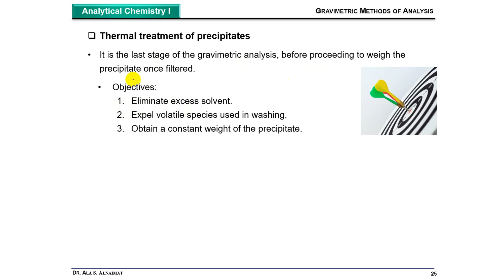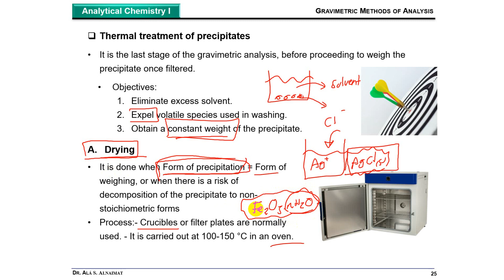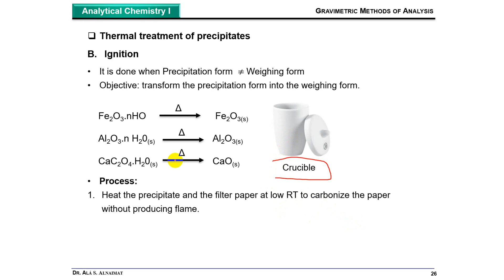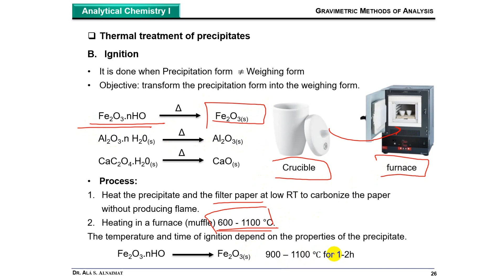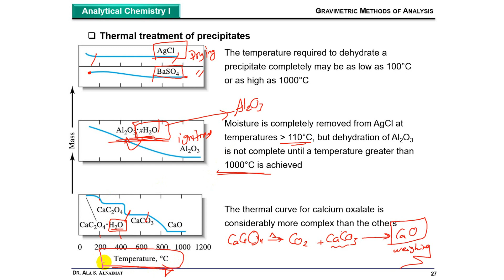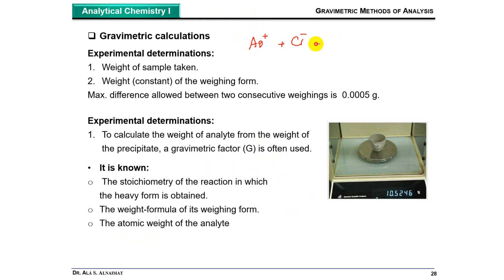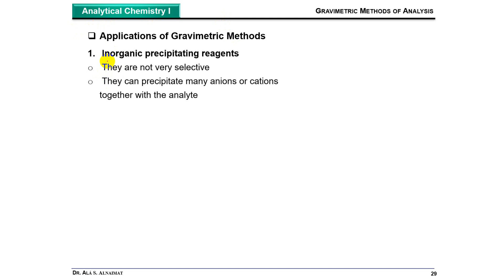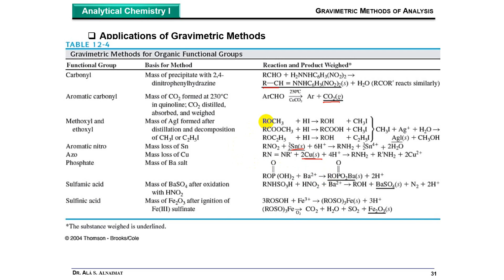Gravimetry // Thermal Treatment of Precipitiates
This video explain the last step of the gravimetric analysis before doing the stoichiometric  calculations which is the thermal treatment of the precipitate. the objectives of this step is to: eliminate excess solvent, .expel volatile species used in washing and btain a constant weight of the precipitate.
Two modes are used to obtain a constant weight of the precipitate: drying (It is done when Form of precipitation = Form of weighing, or when there is a risk of decomposition of the precipitate to non-stoichiometric forms)  and ignition (It is done when Precipitation form  ≠ Weighing form)
The video expalins also the gravimetric calculations and how to carry them out. Some inorganic and organic precipitating agent have be mentioned and their applications.